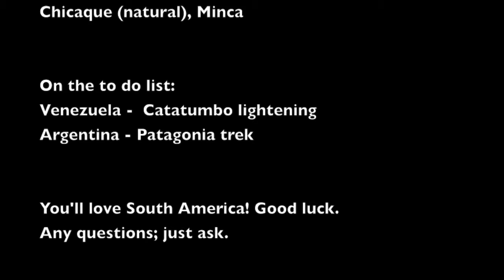South America Highlights